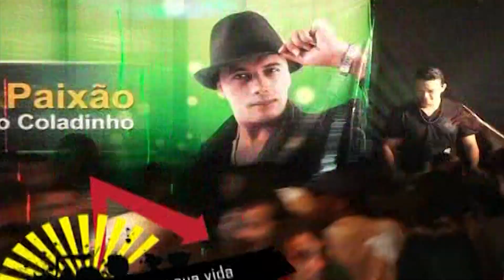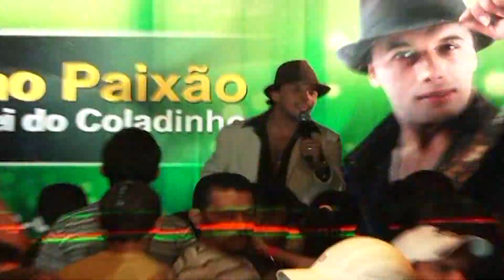Vai viver sua vida - Paulynho Paixão - São Miguel da Baixa Grande.